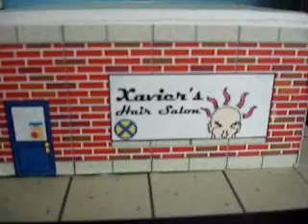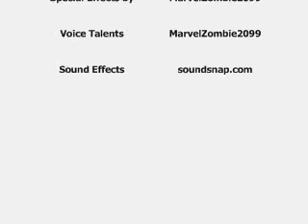Wolverine in the Brave and the Bald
Minimate Wolverine gets a haircut.  I always thought the "Xavier Hair Salon" would be a bit of a joke.  I tried to make Xavier the Hair Stylist sound a little effeminate, but he sounds like Clark Howard instead. :)  The title is a pun on a famous DC comic.